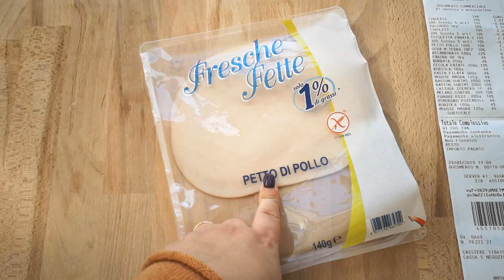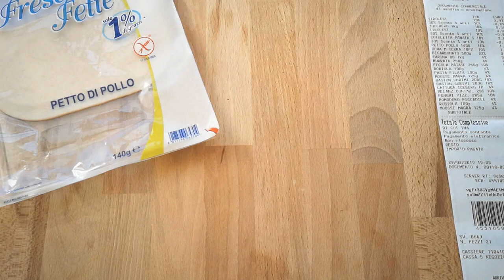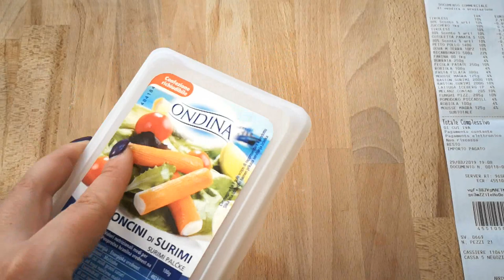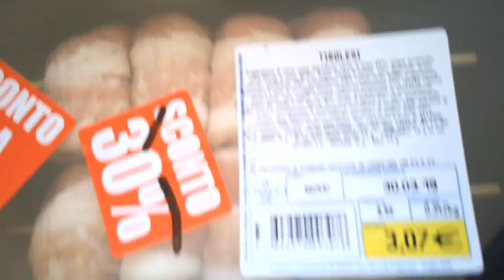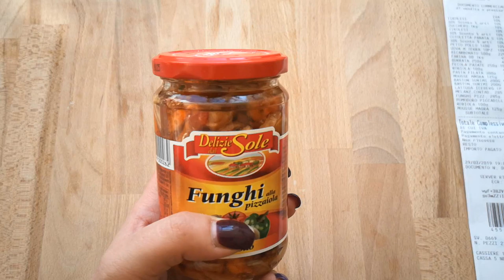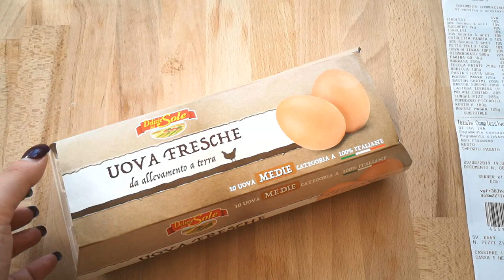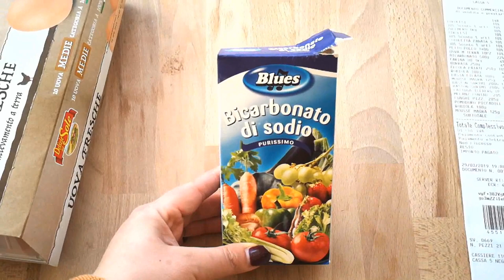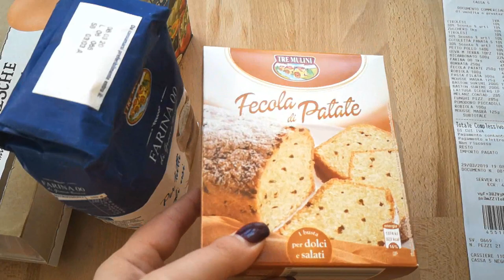Svuota La Spesa Eurospin #2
Eccomi tornata con uno svuota la spesa tutto Eurospin..so che vi piacciono tanto ;)

MUSICA